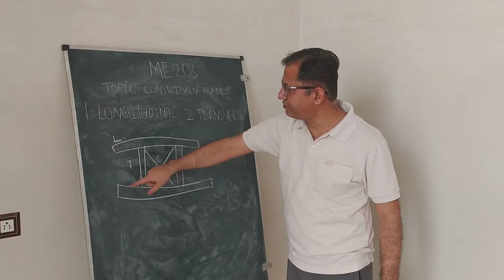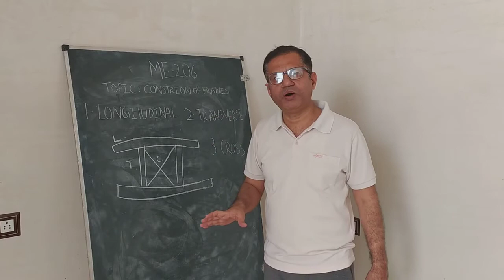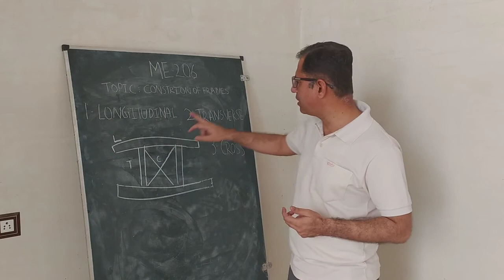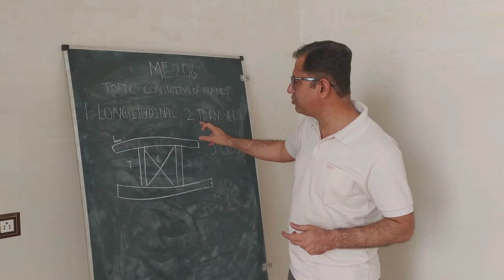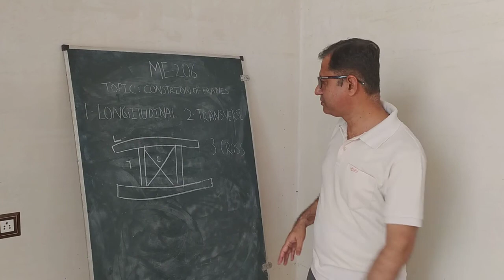ME206 Construction Of Frames By Kailash Vasu